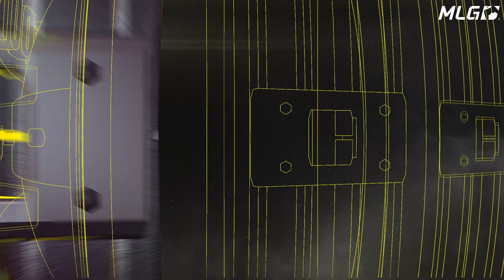Road to the CWL Global Pro League: Red Reserve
Global Pro League Spectator passes at the MLG Arena in Columbus, OH are now available